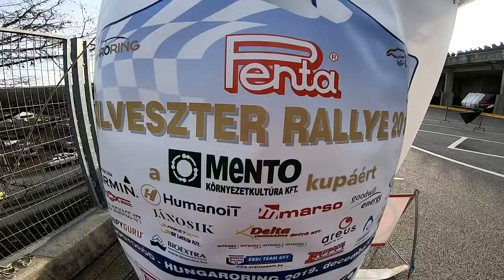Szilveszter Rallye 2019 | Serafn / Pawlak | Renault Clio Sport | MotoRecords.pl